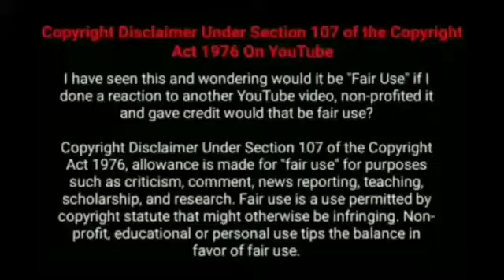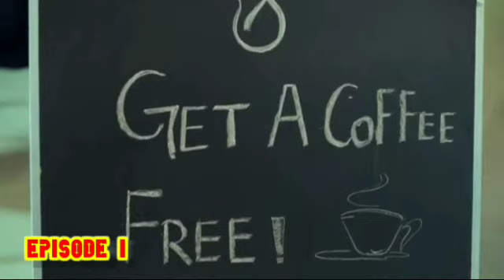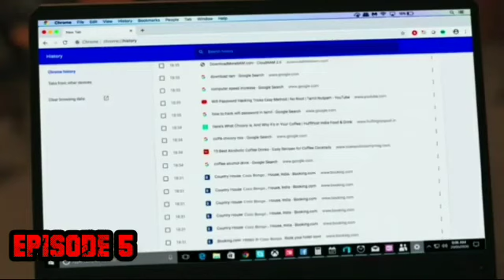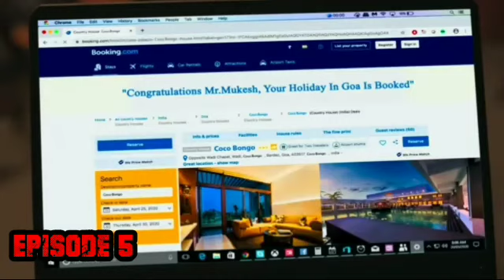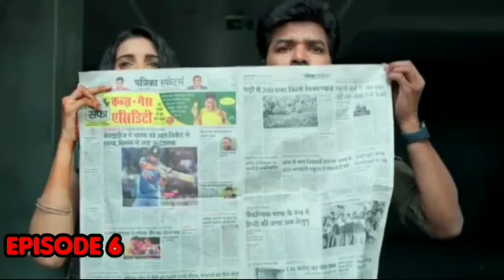Triples WEB SERIES STORY TAMIL EPISODE (1 TO 8) (MOVIE ENTERTAINMENT) 100% comedy